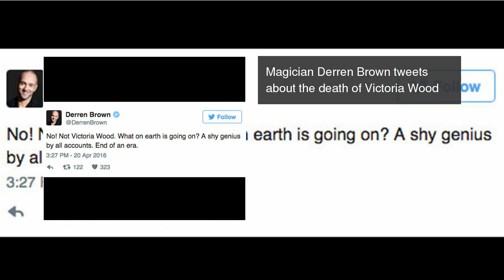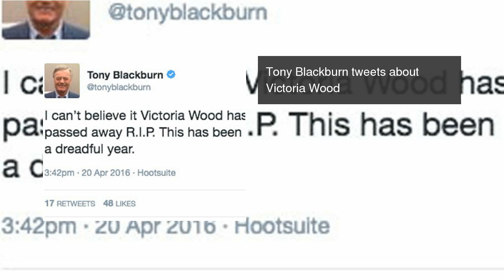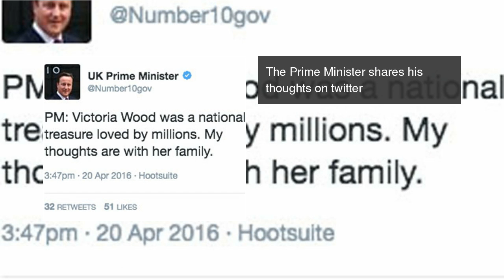Twitter reacts to Victoria Wood's death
Comedian Victoria Wood dies after cancer battle. Celebrities have sent their condolences through Twitter.  Twitter reacts to Victoria Wood's death